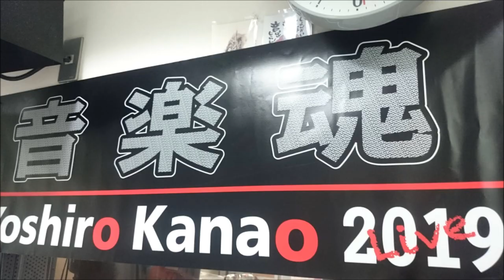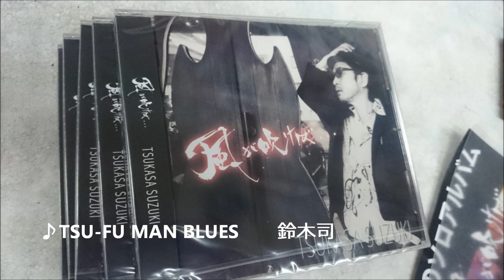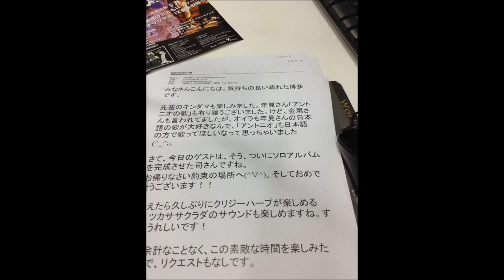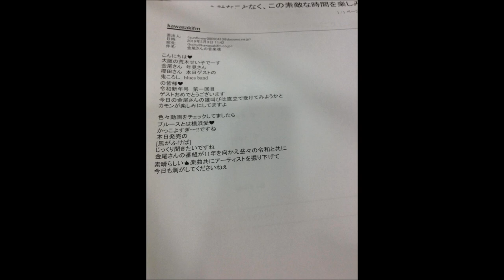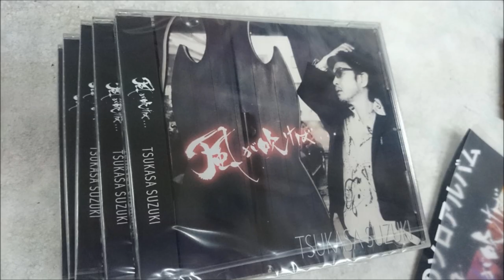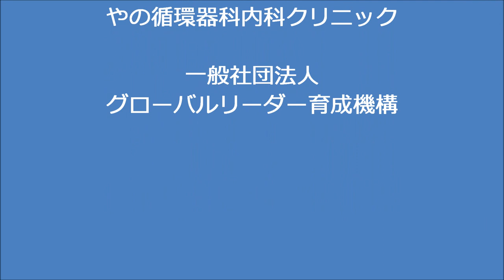金尾よしろうの音楽魂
ゲスト　鈴木司

M1　風が吹けば　　　鈴木司
M2　YOKOHOMA HONKYTONK BLUES　　　鈴木司
M3　TSU-FUMAN　BLUES　　　鈴木司
M4　家へ帰ろう　　　鈴木司
M5　風の記憶　　　　鈴木司